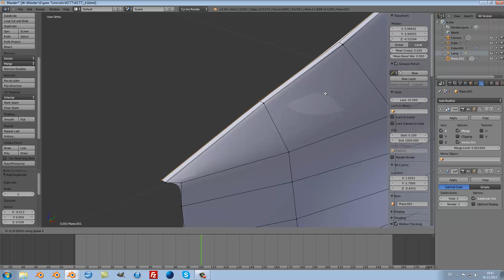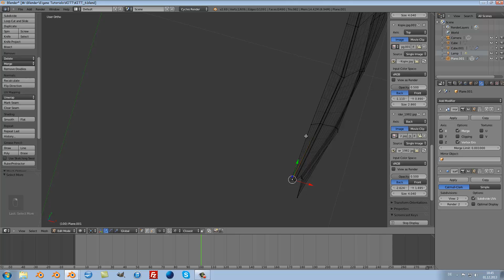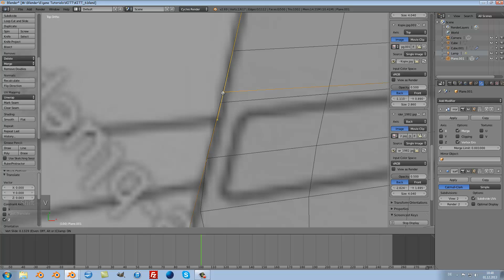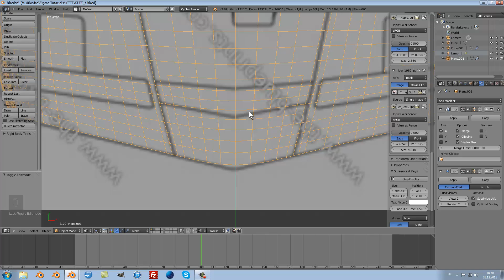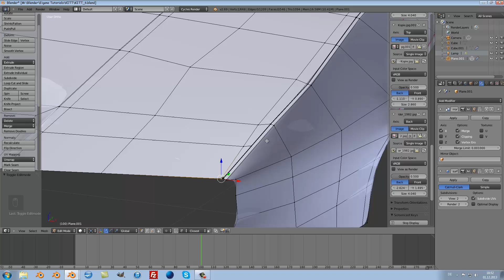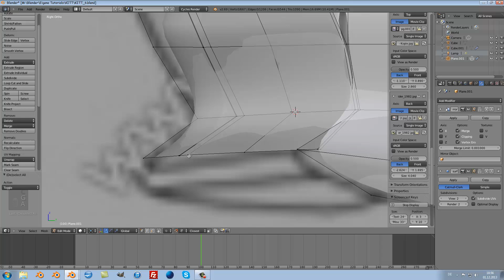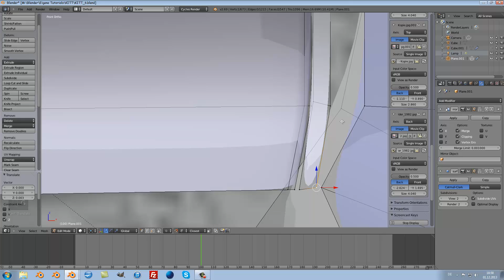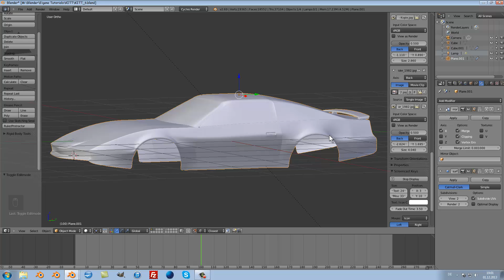[Blender 2.69 Tutorial] (Deutsch / German HD) K.I.T.T. - Knight Rider - Part #7 - Motorhaube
«Blender 2.69 Tutorial»
Open Source 3D Software (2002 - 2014)

In diesem Blender 2.69 Tutorial zeige ich euch, wie Ihr ganz einfach ein Auto modellieren und später auch texturieren könnt.
Das Ganze zeige ich an einem praktischen Beispiel. Dem Auto von der Serie "Knight Rider", Knights Industrie 2000, kurz K.I.T.T.
Im siebten Teil geht es um das modellieren der Motorhaube.

DOWNLOAD Blender:
Lade dir hier einfach Blender runter: